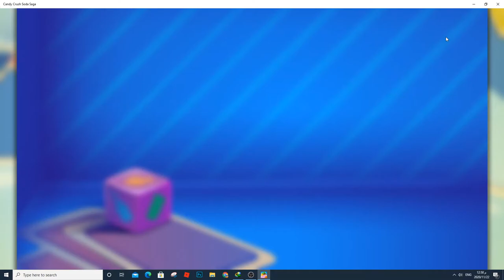Candy Crush Saga